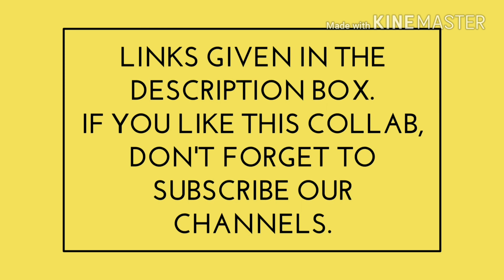CHERRY NAIL ART|| NAIL BEATS IN COLLABORATION WITH CANVAS OF NAILS, POLISH OBSESSION AND ARTSY NAILS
Hello friends,
Today's video is collaborated with Canvas of Nails by Dolan Patra, Polish Obsession by Sudeshna Paul and Artsy nails: Naillogy by Dipanwita. We will be showing you a simple cherry nail art in four different designs.

Stay blessed!!